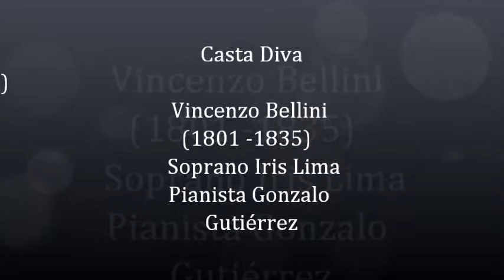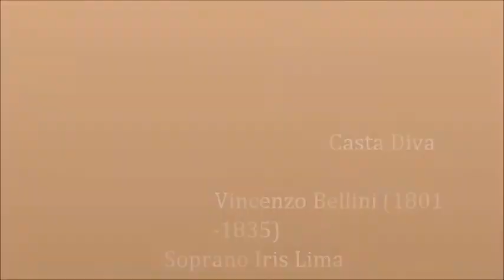Iris Zemva Casta Diva (Norma) Vicenzo Bellini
Programa 28 Mayo, 2011 Concierto Museo nacional  San Carlos Alumnos de Cátedra de canto de Armando Gama. Escuela de Música "Vida y Movimiento" del Centro Cultural Ollin Yolliztli Soprano Iris Zemva Pianista Gonzalo Gutierrez